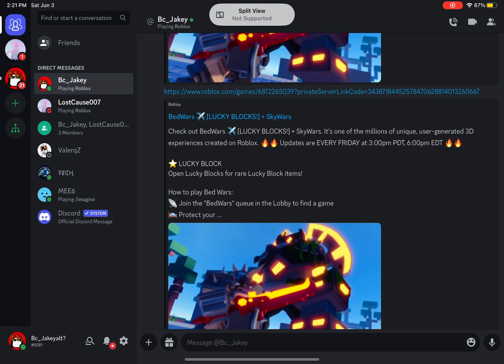This is how you join me on mobile